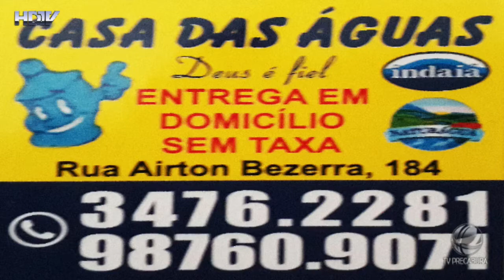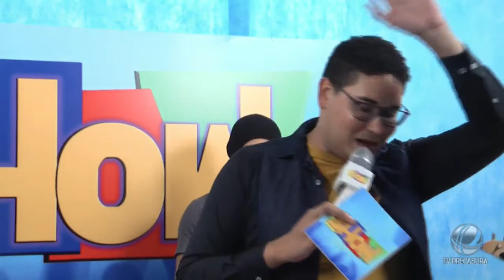PROGRAMA SEU SHOW - BANDA RETRO ATIVO, 22.01.2020 - TV PRECABURA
Reprise do Programa Seu Show, exibido em 22/01/2020, tivemos como convidados a Banda Retrô Ativo, que trouxe em seu repertório os clássicos do Hard Rock, Pop Rock Nacional e Internacional.
A banda Retrô Ativo não deixou ninguém parado aqui nos estúdios da TV Precabura.
O Programa Seu Show tem transmissão ao vivo toda 4a feira a partir das 20 horas pelo Facebook da TV Precabura.
Não assistiu? Então, olha só como foi a apresentação da Banda Retrô Ativo no Programa Seu Show.
Gostou? Segue a banda e a TV Precabura e marca seus amigos. .
TV PRECABURA A TV QUE VOCÊ SE VÊ! .